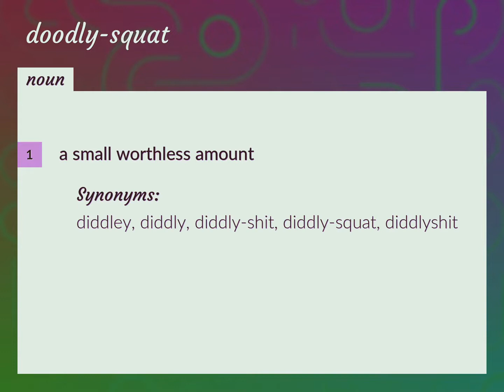Doodly-squat | meaning of Doodly-squat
What is DOODLY-SQUAT meaning?